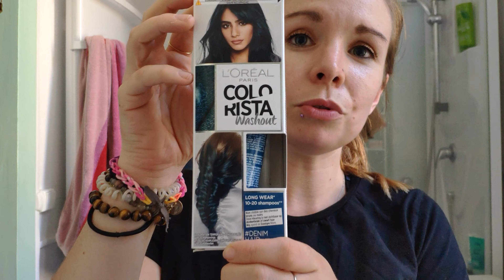Je change de tête ! - Léa Laïka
Une vidéo par semaine le samedi à 11h

Musique de fond :

Musique proposée par La Musique Libre Arensky & Joan Ember -